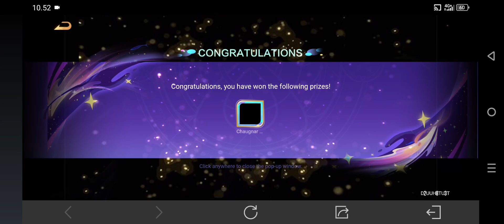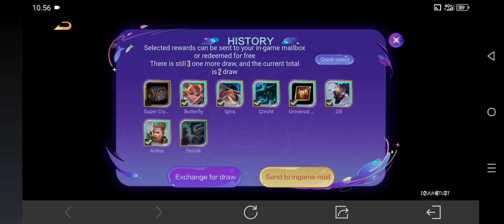[Arena of Valor] Gacha Baju Baru Istri Kesayangan Liliana : Coven Grocery Lengkap Banget